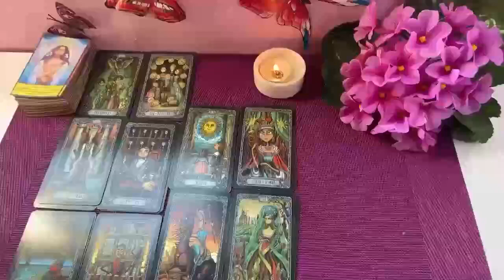CANCER 💰I SEE A LOT OF MONEY IN YOUR FUTURE!💰YOU WILL BUY A HOUSE IN CASH❤️🏠, AWESOME!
Cancer Love
Cancer 2024
Cancer today
Cancer JUNE

Cancer Love
Cancer 2024
Cancer today
Cancer JUNE